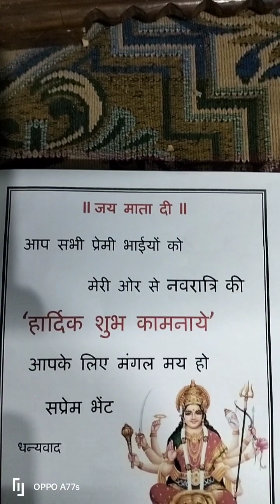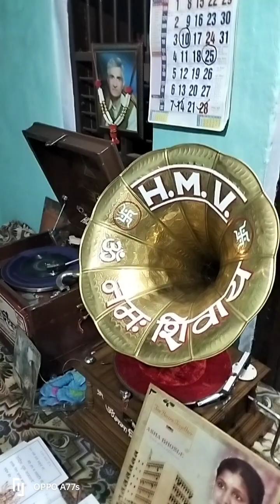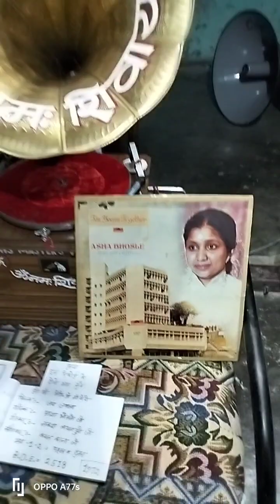ओ मां मेरी ओ मां मेरी